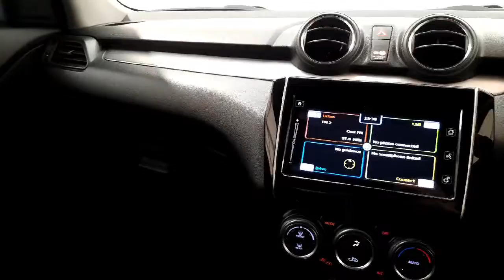UGZ6742 - Suzuki Swift 1.2 Dualjet 83 12V Hybrid SZ5 5Dr Auto Hatchback Ref...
Donnelly Mallusk